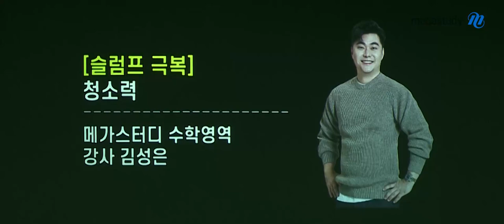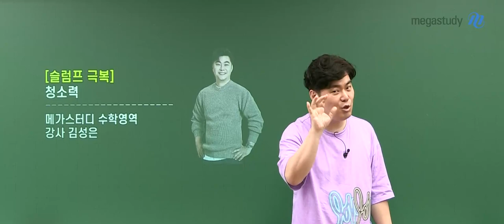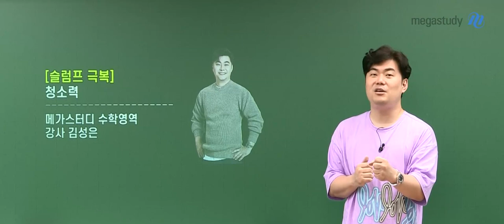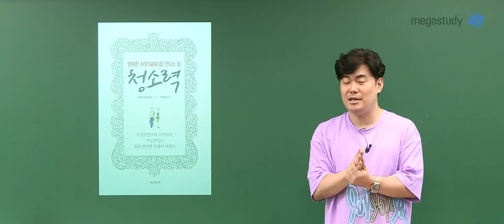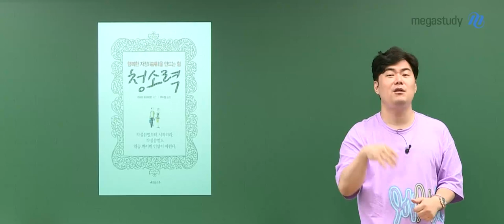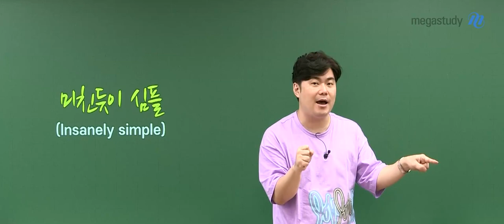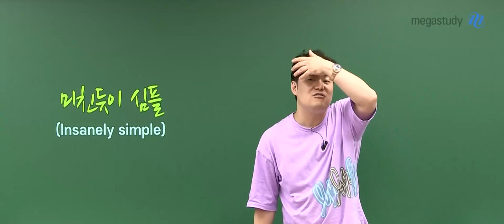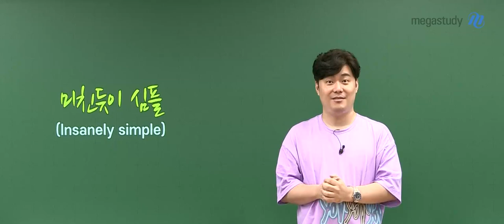[메가스터디] 수학 김성은쌤 - [슬럼프 극복] 청소력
8월, 너무 덥습니다.
집중하려고 노력해봐도
힘이 쭉쭉 빠지고 공부도 집중이 어렵습니다.

슬럼프 극복을 위해 쌤이 제시하는 방법은
'청소력'입니다.

청소력이 무엇일까요~?